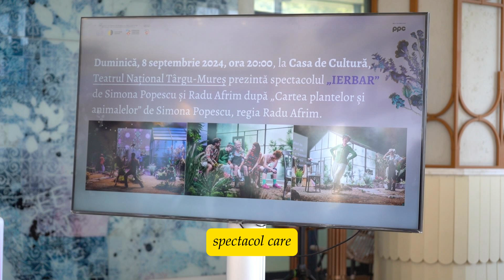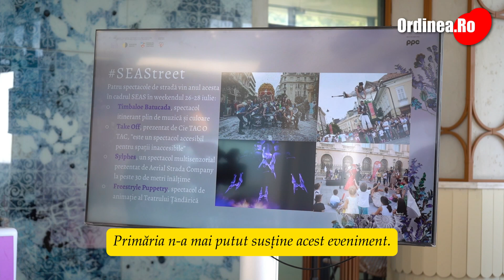Noutățile care fac din SEAS 2024 un eveniment grandios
Câteva aspecte fac din SEAS 2024 un eveniment grandios, așa cum l-a caracterizat chiar directorul Teatrului de Stat Constanța, Erwin Șimșensohn, în cadrul unei conferințe de presă. Anul acesta, stagiunea se desfășoară pe parcursul a nouă săptămâni și încorporează SEAStreet, un festival de teatru stradal, care va cuprinde teatru pentru copii, un eveniment de tip Batucada și un eveniment de acrobații aeriene. Apoi, o trupă de flamenco din Barcelona va aduce la Constanța spectacolul Carmen, care a fost jucat pentru prima dată în România în urmă cu câteva săptămâni la Festivalul Internațional de Teatru de la Sibiu. Din stagiunea estivală mai fac parte Festivalul Kimaro, cu 3 zile de muzică live cu artiști români îndrăgiți, în parcarea de la Poarta 1, dar și Corul Madrigal, care va amplasa o mare corabie pe malul mării, va cânta la răsărit de soare și pe de altă parte va face un duo experimental, care a mai făcut și anul trecut, cu delfinii de la Complexul Muzeal de Științe ale Naturii. O altă premieră este o piesă de teatru pentru bebeluși – Bubu la mare, dedicată antepreșcolarilor de până la 3 ani. La secțiunea propriu-zisă de teatru, care va dura 9 săptămâni, vor fi peste 30 de teatre și companii invitate, cu peste 600 de actori, regizori, artiști vizuali etc. La cererea publicului, au fost programate 5 spectacole de Radu Afrim, cel mai premiat regizor român de teatru al ultimilor ani.

Vislul lui Erwin. Directorul Teatrului de Stat Constanța, Erwin Șimșensohn, spune că visează ca orașul Constanța să devină capitală culturală europeană în 2033, cu prima ocazie când acest titlu ar putea fi obținut de o localitate din România. Statutul în discuție conferă o maximă vizibilitate, dar și acces la investiții europene în patrimoniul cultural al Constanței, precum și deschidere către turismul european.